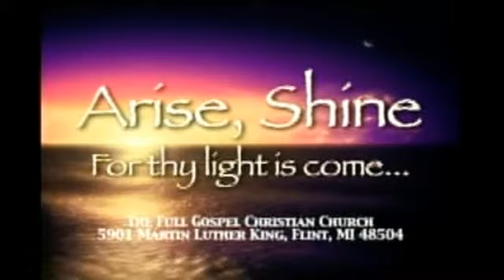Word- Philippians 1